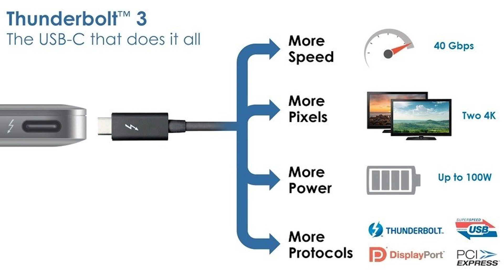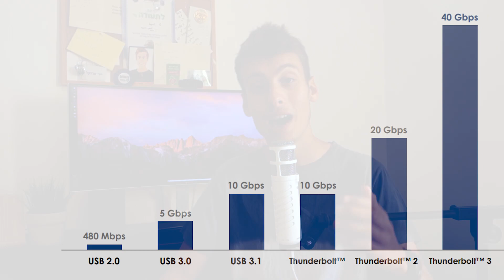USB C / Thunderbolt 3 - כל מה שצריך לדעת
במקבוקים החדשים של אפל יש כניסות USB C/Thunderbolt 3 בלבד, האם זוהי התקדמות לעתיד נוח יותר או דרך טיפשית לעשות מחשב מקצועי דק יותר?

הסנאפצ'ט שלי: ishay1999